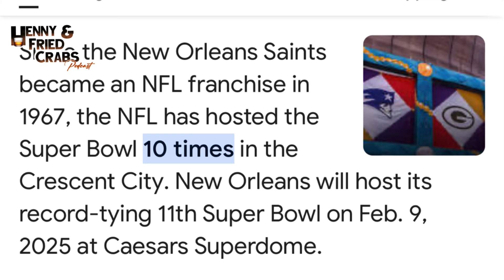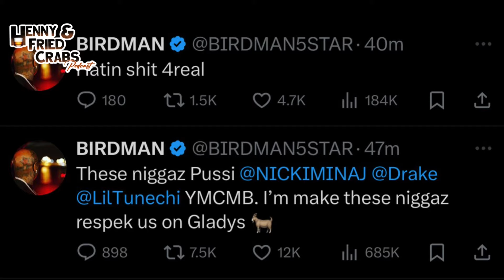“Jay Z Picks Kendrick Lamar Over Lil Wayne For Super 59 on New Orleans”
Im confused why everybody is so mad kendrick lamar us a better artist and performer then lil wayne and he is the biggest artist out with the biggest record of the year its a no brainer fypシ゚viral

In the VA, Maryland, and DC Area

More  audio episodes of Henny and Fried Crabs Podcast

listen on amazon music

FreeFareed Facebook page follow and learn about the story of my brother being wrongfully convicted in a self defense trial